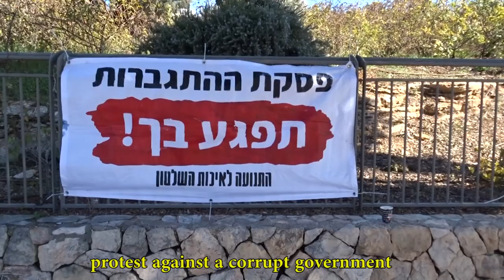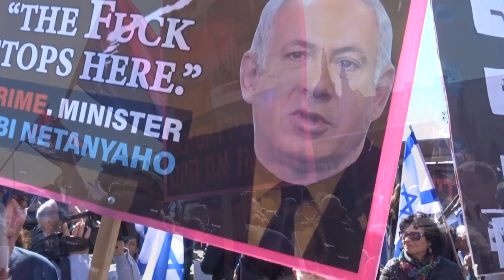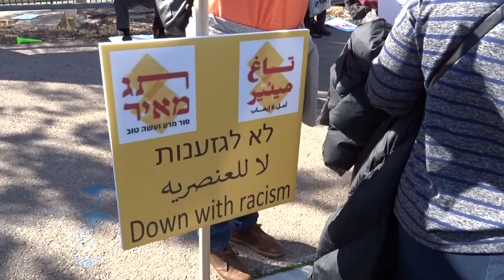הפגנה בירושלים נגד הממשלה 29.12.2022 Protest against the new Israeli government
ממשלת ישראל ה-37 היא התגשמות הסיוטים של כמחצית מאזרחי המדינה.
The 37th Israeli government is the nightmares of half of the country's citizens.

נאשם בפלילים מלבין עבריינים
Accused of crimes of laundering criminals